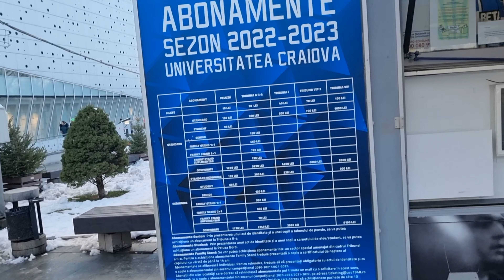NE-AM MUTAT ÎN ROMÂNIA DUPĂ 13 ANI DE ANGLIA ?! *Trebuie Să Vezi Asta..* (clip sters)